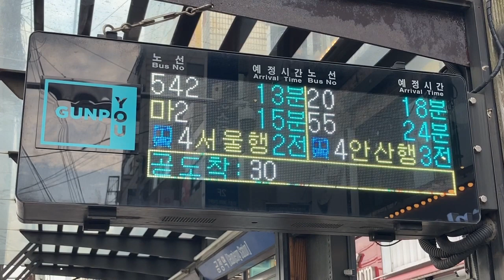군포시(軍浦市 クンポ市) 금정역(衿井駅) 4番出入口付近 버스정보안내기(BIT バス発車案内) LED전광판(LED電光掲示板)